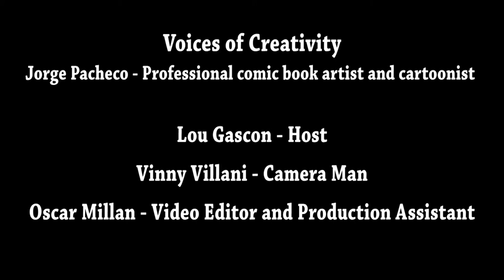Jorge Pacheco - Comic Book Artist and Cartoonist - Voices of Creativity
What is creativity and why is it important? Comic book artist and cartoonist Jorge Pacheco answers this question at San Diego Comic Fest. He is a graduate of the Joe Kubert School of Cartoon & Graphic Arts in Dover, New Jersey. Mr. Pacheco has worked on many famous characters such as Bugs Bunny, the Power Puff Girls, Jonny Quest, Space Ghost, Garfield, Tom and Jerry, and even had his own syndicated comic strip, "CEO DAD". In addition, he has illustrated 10 children's books. He was also staff artist at Harvey Comics from 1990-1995 and staff artist at "JUNCO/Flamehead" Clothing from 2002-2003.  A few of Mr. Pacheco's more recent projects included illustrating a 9 page Pink Panther story for American Mythology Comics, illustrating the cover of Angry Birds' Transformers & Strawberry Shortcake for IDW Comics.